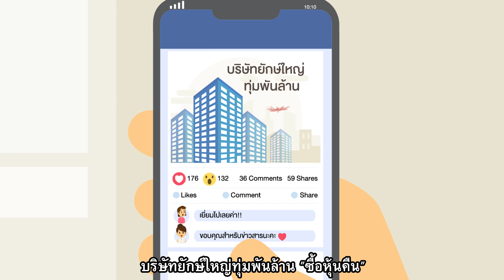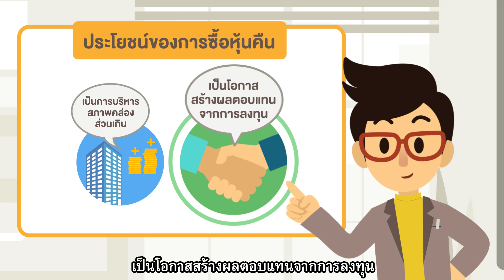ลงทุนต้องใส่ใจ by นายชัดจัง: บจ. ซื้อหุ้นคืน ผู้ลงทุนได้อะไร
การซื้อหุ้นคืนเป็นหนึ่งในเครื่องมือทางการเงินที่บริษัทจดทะเบียนใช้บริหารสภาพคล่องส่วนเกินของกิจการ แล้วผู้ลงทุนจะได้อะไร? ไปดูกันเลย